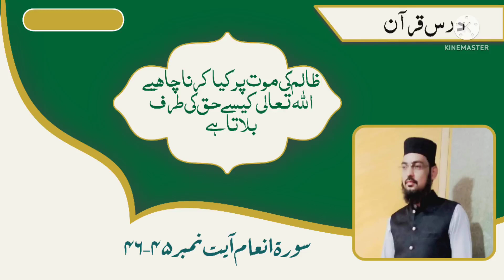Allah taala kese haq ki taraf bulata hai? Surah e an'aam aayat#45-46 Dars e Quran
ظالم کی موت پر کیا کرنا چاہیے؟
اللہ تعالی کیسے حق کی طرف بلاتا ہے؟
سورۃ انعام آیت نمبر ۴۵-۴۶
درس قرآن